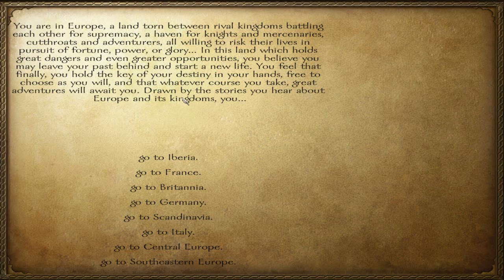[1] Mount&Blade: Warband - Europe 1200 Mod -